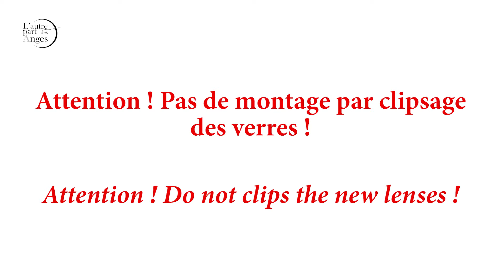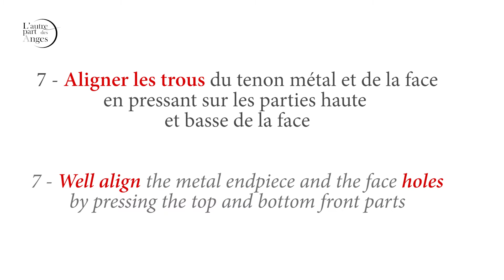Montage verres correcteurs l'Autre Part des Anges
Une courte vidéo destinée aux opticiens qui souhaitent monter des verres correcteurs dans les montures en bois de tonneau de l'Autre Part des Anges. Attention ne pas clipser les verres !
Attention do not clips corrective lenses !